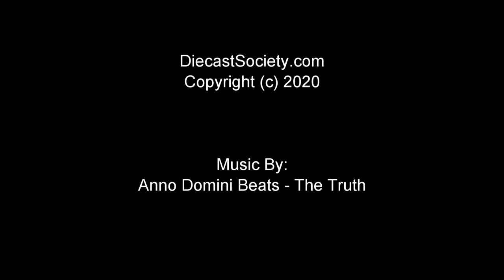Un-Boxed: GT Spirit Ferrari F355 Koenig Specials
Love or hate, this a beautiful example of the GT Spirit Ferrari F355 Koenig Specials in 1:18 scale.  More to come via DiecastSociety.com soon!